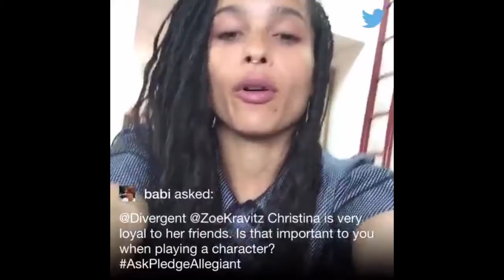Zoë Kravitz Q&A - March 1, 2016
Zoë Kravitz answers questions on Twitter on March 1, 2016